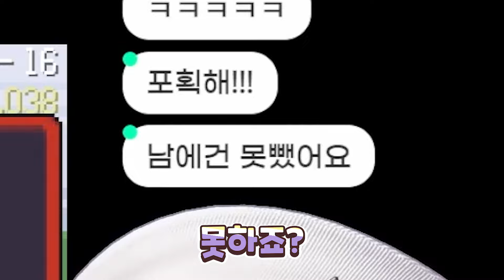화제의 포켓몬 로그라이 팬게임!! 상성 1도 모르는 사람이 해봤습니다! [포케로그][Poke Rogue]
해윙쥬 이쥬땅임니다!
오늘은 포케로그 플레이 영상을 가져와봤어요!
포켓몬 귀여워서 넘 좋아하는데 후후 직접 수집하구 200층까지 등반하기!
상성 그까이꺼 대충 찍으면 되는거 아님니까?

후후 이쥬땅은 1트만에 몇층까지 갔을까요~?

이번에도
재밌게 봐주세요!!
감사합니다:3

트위치에서 종합 게임 스트리머로 활동하고 있는 버튜버 이쥬입니다(✿◡‿◡)

💖편집: 달콤님
💖썸네일 : 여울님